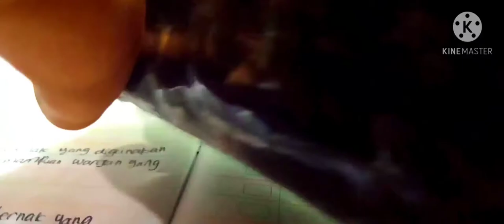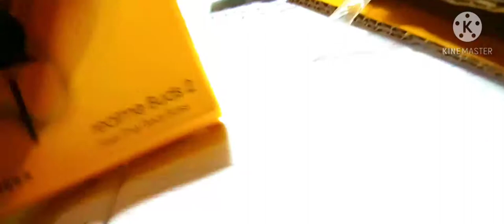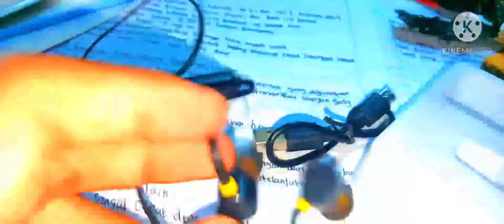22 Oktober 2020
rekomendasi untuk beli headsetnya suara ngebass seller sangat ramah
semua barang di toko gratis ongkir
itu link barang saya unbox